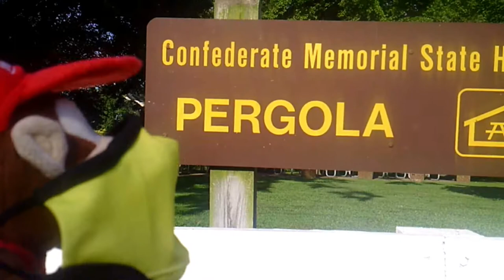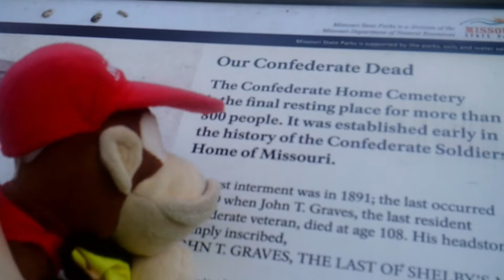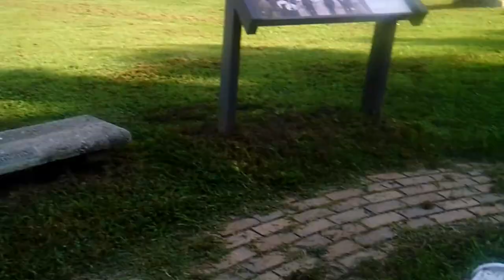Diddy Kong goes to Confederate Memorial State Historic Site Pergola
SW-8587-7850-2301